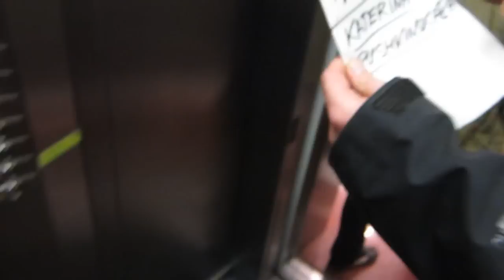FIDDLERS TV - Episode 48 - RUSSIA Moscow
Tour Diary of "Wall of Folk"-Tour 2013 in RUS - MOSCOW - Sixteen Tons Club
Fiddlers TV Episode 48